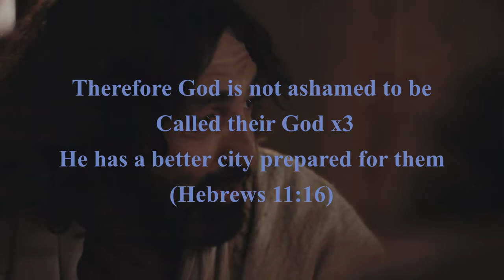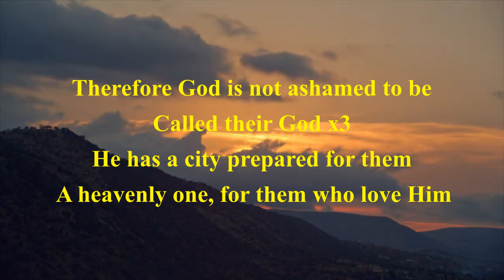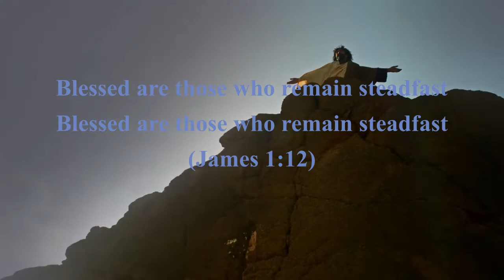Heroes of Christ (Hebrews 11:16) 🎵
An original song based on this precious verse:
Heb 11:16
But now they desire a better, that is, a heavenly country. Therefore God is not ashamed to be called their God, for He has prepared a city for them.

**video clips that were used were taken from David Batty's gospel movies.